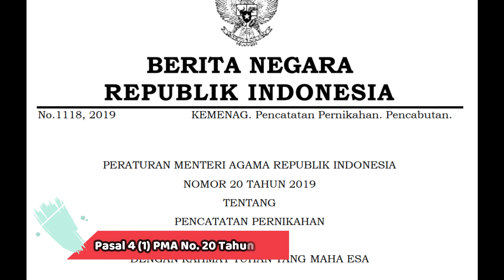Syarat Nikah di KUA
Halo teman-teman, kita ketemu lagi di channel saya, channel seputar hukum dan peradilan.
Apabila anda dan pasangan berencana ingin melangsungkan pernikahan dalam waktu dekat, sebaiknya segera persiapkan syarat nikah secepatnya. Karena, banyak sekali dokumen yang harus dilengkapi untuk melaksanakan pernikahan ini.
Menurut Pasal 4 ayat 1 Peraturan Menteri Agama Nomor 20 Tahun 2019 tentang Pencatatan Pernikahan, pendaftaran kehendak nikah dilakukan secara tertulis dengan mengisi formulir permohonan. Saat mengajukan permohonan kehendak nikah, ada sejumlah persyaratan yang harus dilampirkan.
Pertama, surat pengantar nikah dari desa atau kelurahan tempat tinggal calon pengantin. Kedua, fotokopi akta kelahiran. Ketiga, forokopi kartu tanda penduduk. Keempat, fotokopi kartu keluarga. Kelima, surat rekomendasi dari KUA Kecamatan setempat bagi calon pengantin yang melangsungkan nikah di luar wilayah kecamatan tempat tinggalnya. Keenam, persetujuan kedua calon mempelai. Ketujuh, izin tertulis orang tua atau wali bagi calon pengantin yang belum berusia 21 tahun.
Kedelapan, izin dari wali yang memelihara atau mengasuh atau keluarga yang mempunyai hubungan darah atau pengampu, dalam hal orang tua atau wali meninggal dunia atau tidak mampu menyatakan kehendaknya. Kesembilan, izin dari pengadilan, dalam hal orang tua, wali, dan pengampu tidak ada. Kesepuluh, dispensasi dari pengadilan bagi calon mempelai yang belum berusia 19 tahun. Kesebelas, surat izin dari atasan jika berprofesi sebagai TNI atau Polri.
Keduabelas, penetapan izin poligami dari pengadilan bagi suami yang hendak beristri lebih dari seorang. Ketigabelas, akta cerai bagi janda atau duda cerai hidup. Keempatbelas, akta kematian bagi janda atau duda ditinggal mati.